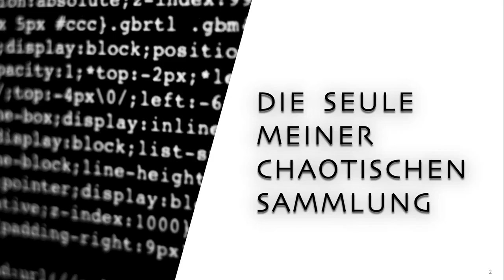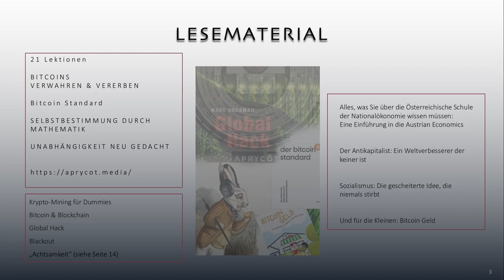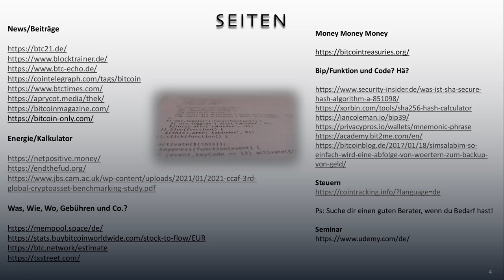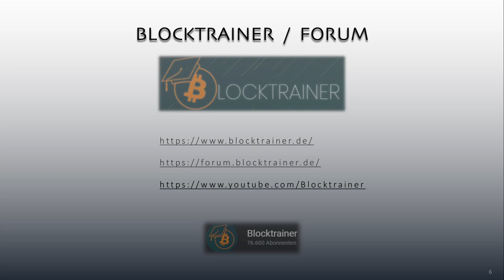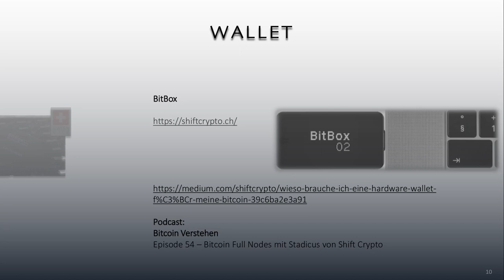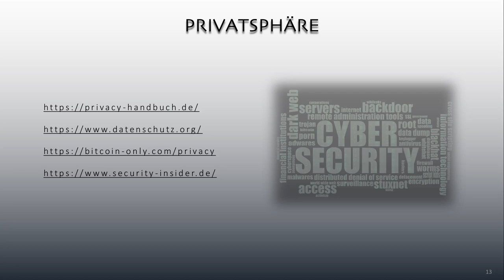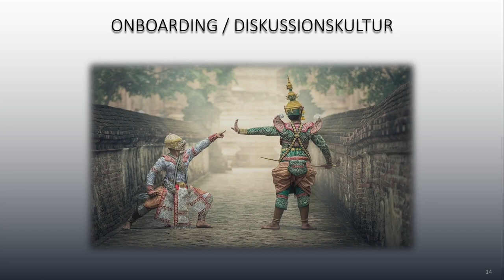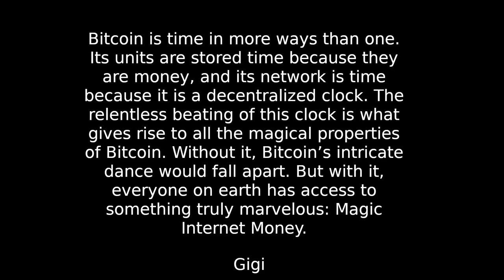Bitcoin für Einsteiger - Bitcoin Favoritenliste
In dieser Präsentation wurden viele Informationsquellen zum Thema Bitcoin zusammengetragen.
Diese Quellen sollen einen Einstieg für Neulinge bieten, die eine Orientierung suchen.
Schreibt mich an die Präsentation gibt es in PDF Form.

Telegram/Twitter: @Lassmiranda21 / @CrazySaesch
LNURL1DP68GURN8GHJ7MRWW3UXYMM59ENXJCT5DFSKVTNRDAKJ7MRWW4EXCTMSV9UN7ATNV4EXJEPAXGMRWWFHXYS37H7C

Seite 4
Seiten

Was, Wie, Wo, Gebühren und Co.?

Bip/Funktion und Code? Hä?

Ps: Suche dir einen guten Berater, wenn du Bedarf hast!
Seminar
Seite 6
Blocktrainer / Forum

Seite 7
Kanäle

Einundzwanzipodcast
Einundzwanzig_offtopic
Blocktrainergruppe
Raspiblitz
Raspiblitz_DE
BlockReportDisc
Konsensnonsense

Seite 8
Kanäle

Seite 9
Aufkleber / Kalender / Zeug

Seite 10
Wallet

Seite 11
Fullnode Lightning

Seite 13
Privatsphäre
Seite 15
Out Of The Box